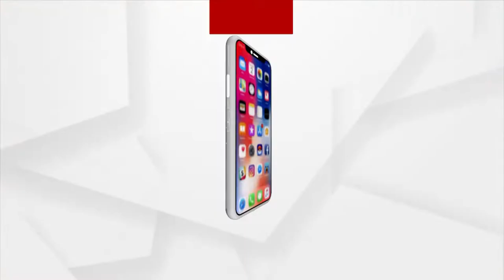ନିଆରା ଢଙ୍ଗରେ ରଜ ପର୍ବ ପାଳନ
ନିଆରା ଢଙ୍ଗରେ ରଜ ପର୍ବ ପାଳନ କଲେ ସ୍ବେଚ୍ଛାସେବୀ ସଂଗଠନ ବିପଦରବନ୍ଧୁ । ଭଞ୍ଜନଗର ନିକଟସ୍ଥ ବଣୀଆପଲ୍ଲୀ ଏକ ଉପାନ୍ତ ଗ୍ରାମରେ ସଂଗଠନର ସଭ୍ୟ ସଭ୍ୟାମାନେ ଉପସ୍ଥିତ ହୋଇ ଗାଁର ପିଲାମାନଙ୍କ ସହ ସମୟ ବିତାଇଛନ୍ତି । ପିଲାମାନଙ୍କ ମଧ୍ୟରେ ବିଭିନ୍ନ ପ୍ରତିଯୋଗିତା କରିବା ସହିତ ଗୀତ ଖେଳ ଆଦି କାର୍ଯ୍ୟକ୍ରମ କରି ସେମାନଙ୍କୁ ପୁରସ୍କାର ପାଠ୍ୟ ଉପକରଣ ଆଦି ପ୍ରଦାନ କରିଥିଲେ । ଶେଷରେ ସମସ୍ତେ ଏକାଠି ମିଶି ଖାଇଥିଲେ